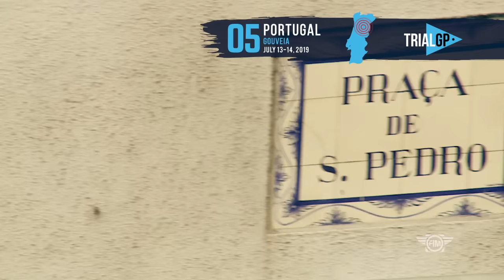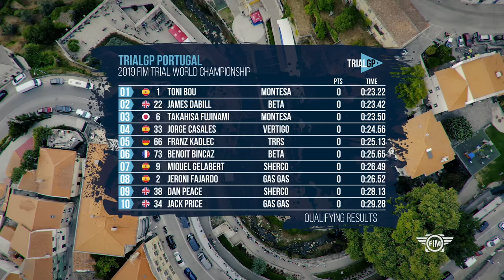26min - 2019 FIM Trial World Championship - Gouveia (POR)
26min - 2019 FIM Trial World Championship - Gouveia (POR)